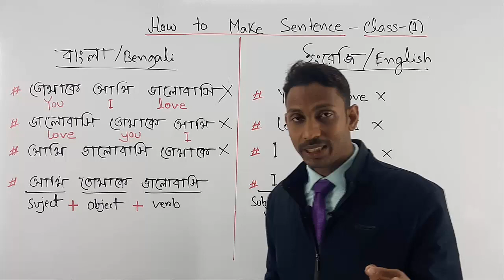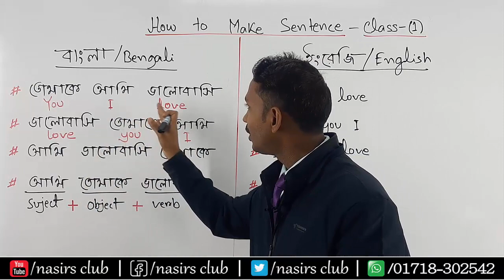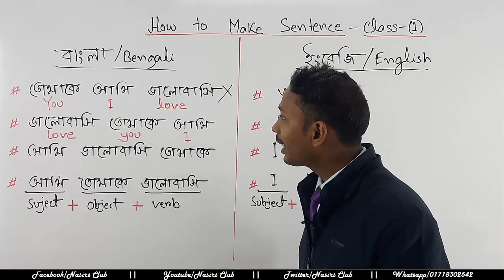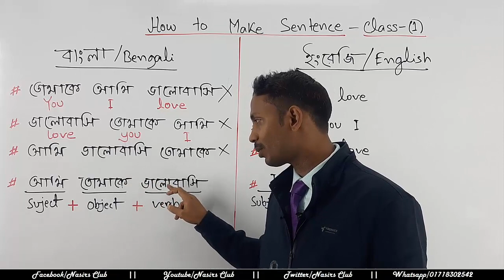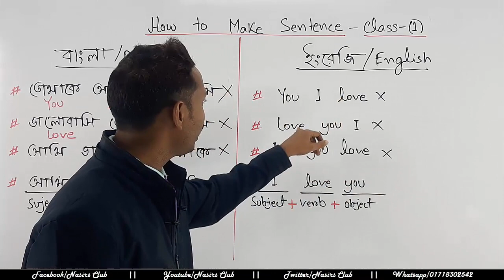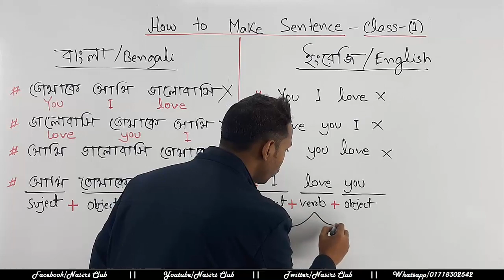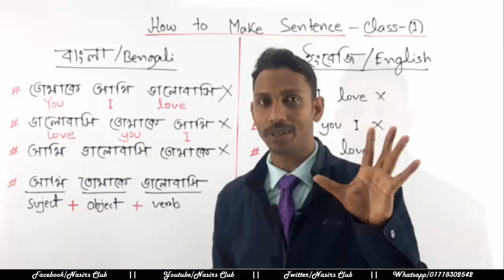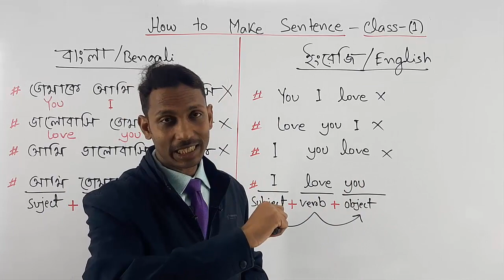How to make English sentences || Magic of making English Sentence | Class 1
কিভাবে বাক্য বানানো হয়. তার` বিস্তারিত ব্যাখ্যা দিয়েছি.
ইংলিশ to বাংলিশ এবং বাংলিশ to ইংলিশ (Class- 1)
ইংরেজি ছোট বয়স থেকেই শিখা জরুরী, কারন বড় হয়ে তো তখন চাকুরীর পিছনে ছুটাছুটি করবেন, সময় পাবেন না ।ফলে হাটঁতে ও দৌড়াতে হোঁচট খেতে হবে।

English Speaking
Academic Grammar (5 to hon's class)
Phonetics/Accent
Presentation/Viva/Public Speaking
IELTS/Writing
BCS & Primary Exam Grammar
Graphics/Web Design
Visit
নিমতলা, চাঁপাইনবাবগঞ্জ